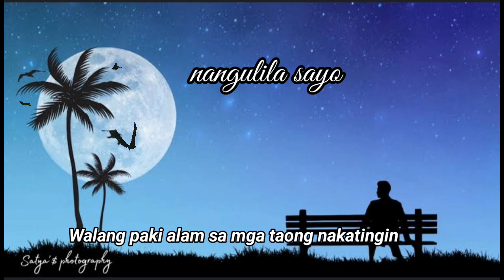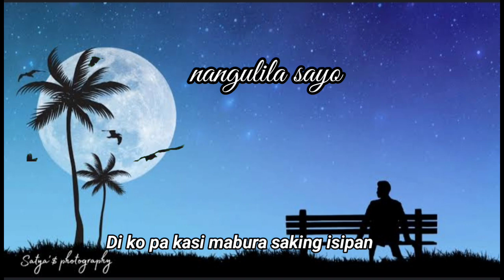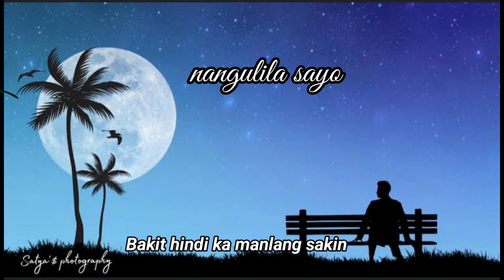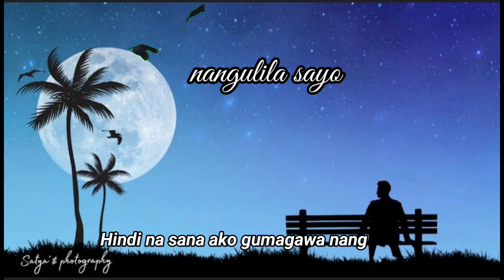nangulila sayo by one lie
prod by Mathew may